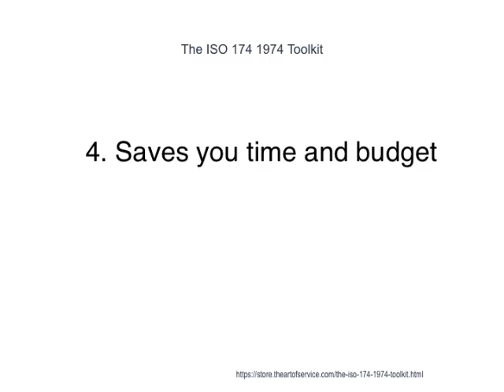The ISO 174 1974 Toolkit